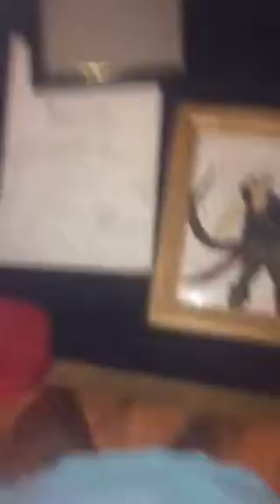Yard sale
I’m going to sell two things of my art to see on how it goes